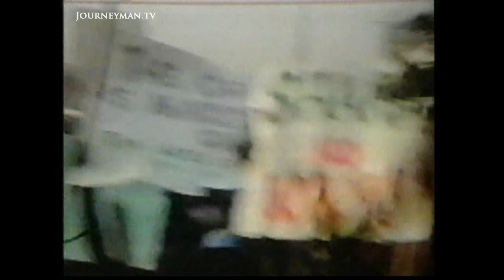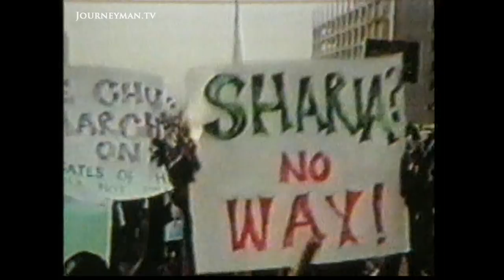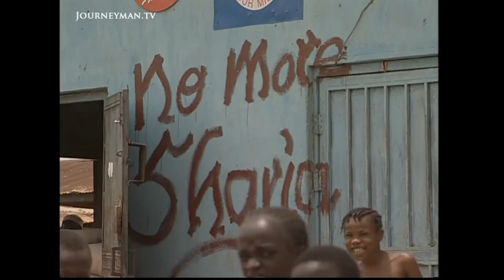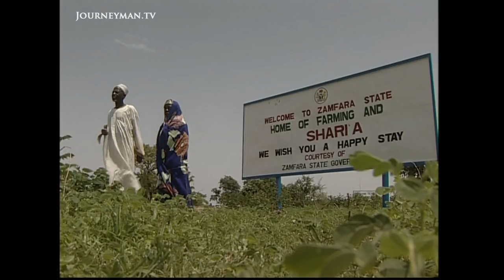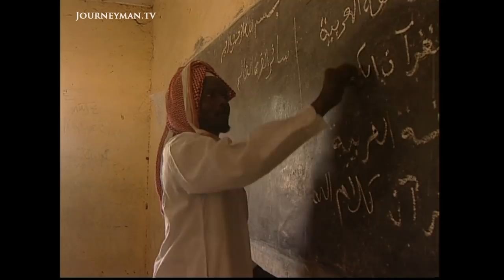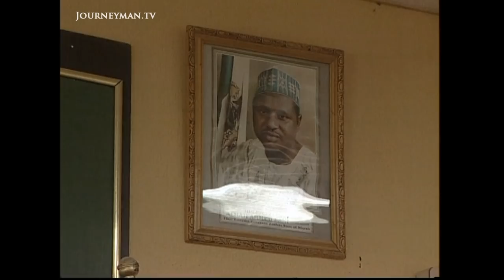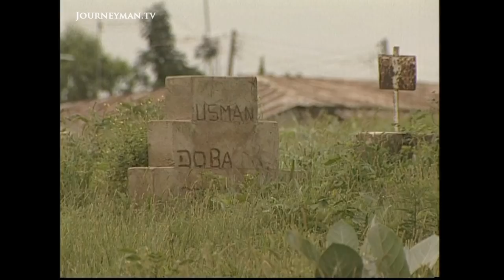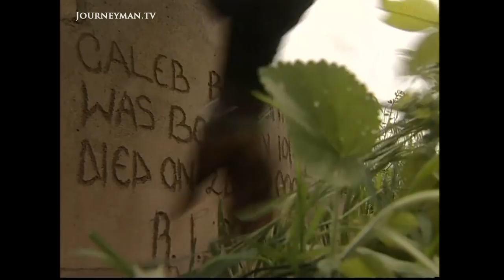Sharia Law Sweeps Across Nigeria (2000)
Sharia Law (2000): A healthy man is about to have his hand amputated for stealing cattle.  He is the first person to be punished under Sharia law now sweeping across the Muslin north of Nigeria.

Newly released after 15 years of military dictatorship, both Christians and Muslims in Nigeria are embracing their separate faiths with a renewed vigour. But amidst the prayers for paradise, violence has erupted twice this year, leaving more than a thousand people dead. Religious pogroms now threaten to engulf Africa’s most populous nation. The Christian South blames the Muslim  north for imposing Sharia law. Sharia is the strict Islamic code embracing medieval punishments like amputation, stoning and beheading for breaches of the Koranic code. The Governor of the northern state of Zamfara believes Sharia will solve many social problems; “there’s virtually no crime – It’s crime free” he says proudly. Drastic measures have proven hugely popular in a nation ridden with corruption. Indeed, many say Nigeria’s civil conflict is as much about politics as faith. There’s the old rivalry between the three major tribal groups, a widening gap between rich and poor and a struggle between those who support democracy and those who prefer the bad old days of military rule.